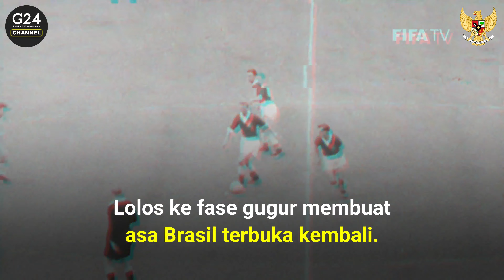RIP Pele - Debut Pele di Piala Dunia